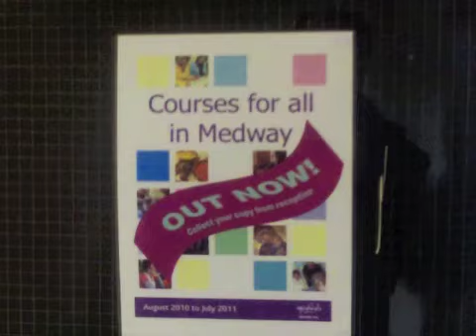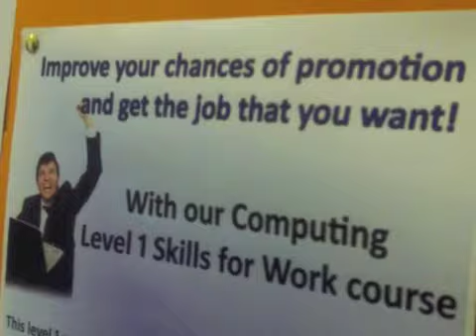Keep Kent Working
Medway Adult Community Learning Service is setting up training schemes to help people start their own businesses